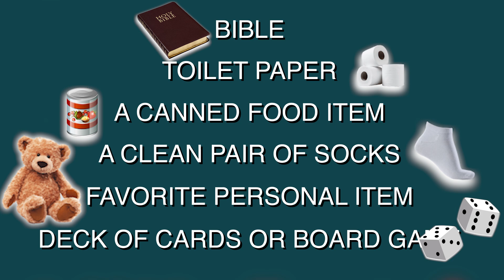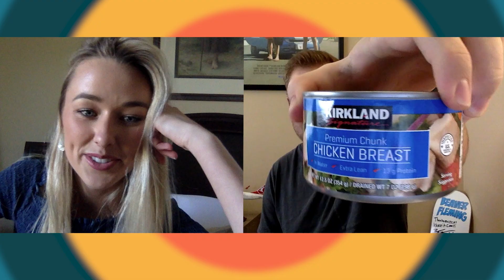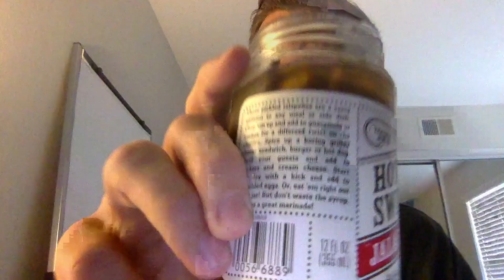Quarantine Home Challenges | Know, Do, or Die with Stephanie Ortiz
No slime buckets of faith in this episode of Know, Do or Die! Due to COVID-19, we took the game show home to our youth pastors. Who will succeed at all five rounds, including answering today’s top pop culture and "adulting" questions, competing in trendy worldwide challenges, and gathering more toilet paper than their opponents? Who will be sent back home? Or should we say, sent back to their kitchen... or living room.